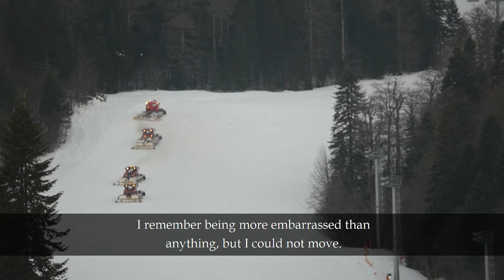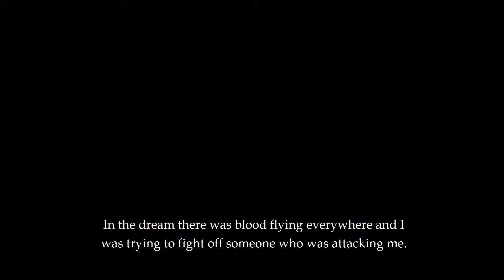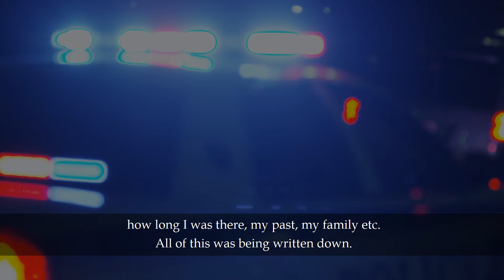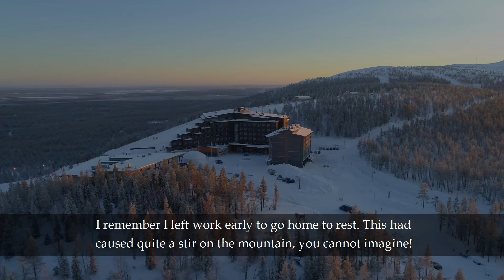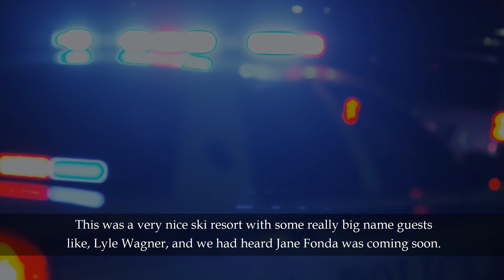My "Dream" leads to RCMP Involvement! B.C. Canada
An absolutely mind blowing event following a disturbing Dream.
I shared my nightmare dream with room mate "Barbara".
We have recently re-connected after 37 years!! She appears in the video as well.
Thank you Barb for your comfort and kindness during this madness!
It made it all easier to accept a dream I will never forget, that had me working with
RCMP in a "Psychic" way.   They insisted! I was glad to help ...but never so sad to leave
B.C. as they could not guarantee my safety.

Thank you to Everyone who contributed.